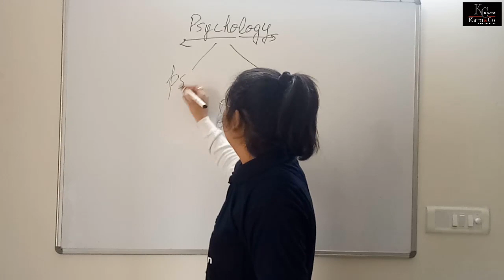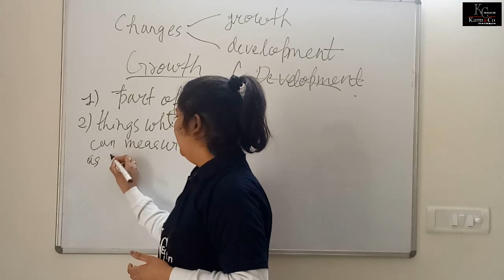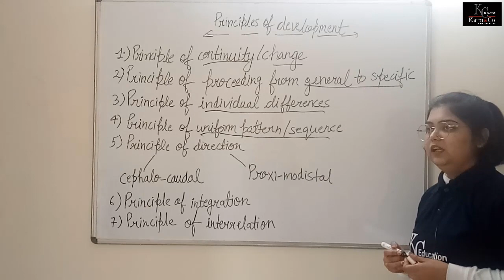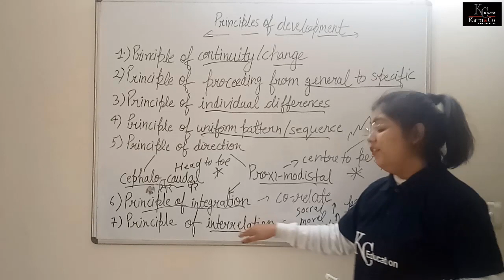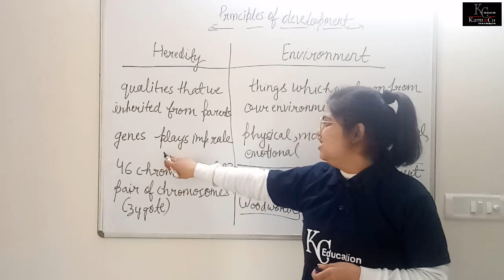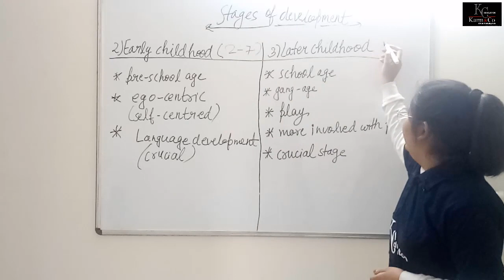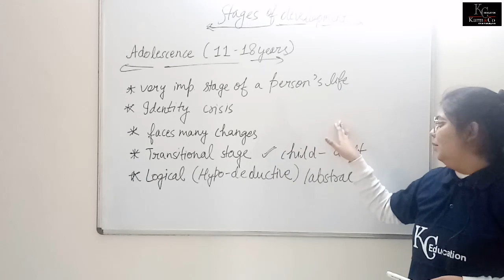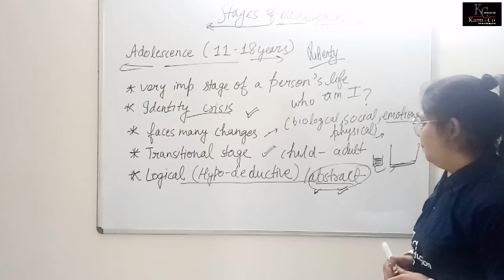Psychology Growth and Development मनोविज्ञान वृद्धि एवं विकास | CTET, HTET, UPTET | By Pallavi Ma'am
Child psychology is an important branch of psychology which focuses on the mind and behaviour of children from parental development through adolescence. ... Child Development and Pedagogy and pedagogy of various sections together comprise of 60% of weightage of Paper 1 and 53% of Paper 2.
Child psychology is an important branch of psychology which focuses on the mind and behaviour of children from parental development through adolescence. Child psychology deals not only with the growth of children physically, but also with their mental, emotional and social development as well. Today, psychologists recognize that child psychology is unique and complex, but many differ in terms of the unique perspective they take when approaching development. Development is a process of internal and external growth of a child and the emergence or differentiation of his capabilities. It could also be understood as the function of maturity and his interaction with the environment. There may be various aspects of development like physical, mental, emotional, language, ethical etc.
It is suggested that candidates should focus on Pedagogy sail through. Child Development and Pedagogy and pedagogy of various sections together comprise of 60% of weightage of Paper 1 and 53% of Paper 2. Therefore, concentrate on the pedagogy part well to score well in CTET.